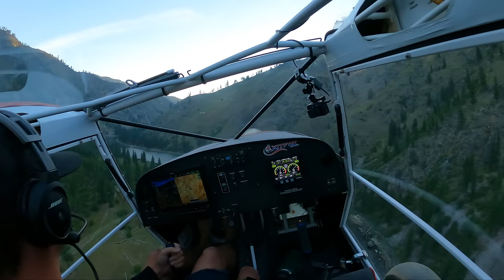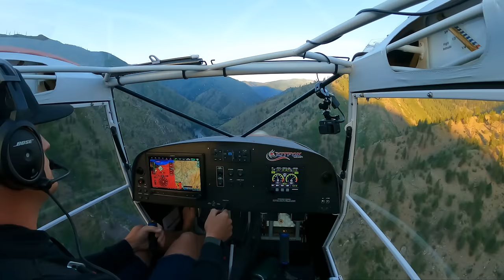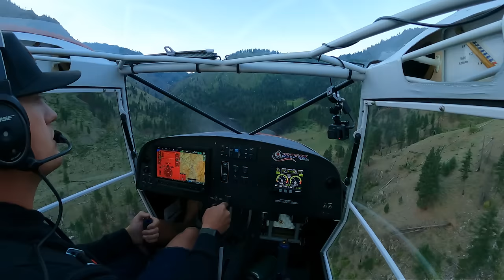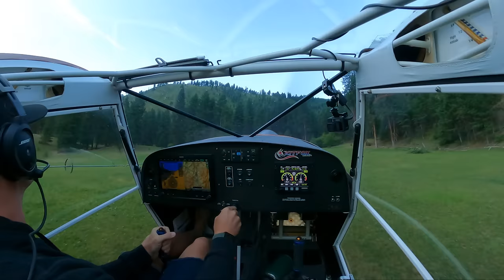Idaho Aventures Part 2 - The Last Air Mail Route